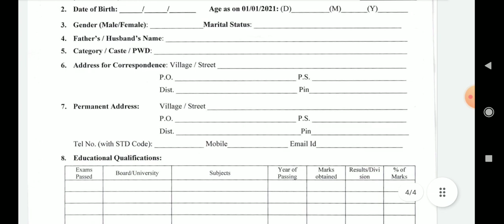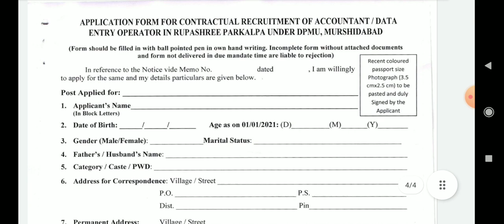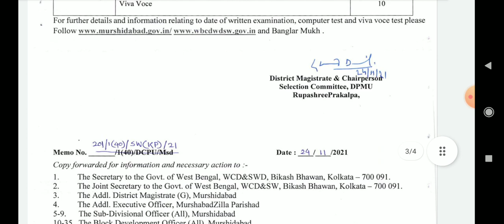রূপশ্রী প্রকল্পে নতুন কর্মী নিয়োগ 2021।SDO অফিসে ফর্ম জমা করুন। rupashree prakalpa new recruitment